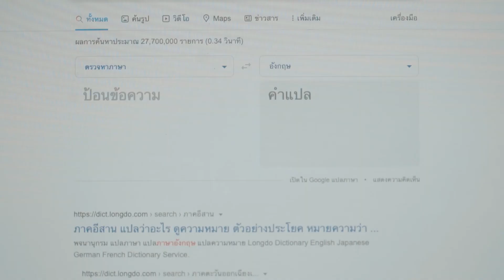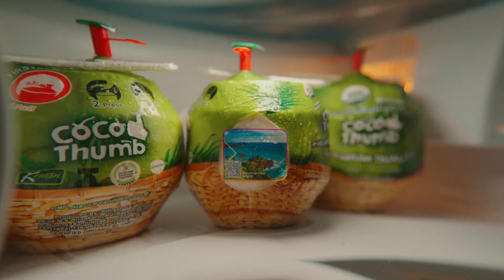Amazing Thailand x Coconut (Thai) l Coco Thumb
ใครๆก็คิดถึงการท่องเที่ยวในประเทศไทย… Coco Thumb และการท่องเที่ยวแห่งประเทศไทย ร่วมสื่อสารความ Amazing Thailand เพื่อโปรโมทการท่องเที่ยวไทยผ่านการสแกนQR Code บนลูกมะพร้าวของ Coco Thumb มะพร้าวน้ำหอมคุณภาพของไทยที่ส่งออกไปไกลทั่วโลก

มะพร้าวน้ำหอมออแกนิกแท้จาก Coco Thumb by K Fresh มะพร้าวน้ำหอมไทยแท้ ไม่ต้องเฉาะ แค่เจาะก็สดชื่น! กับกลิ่นที่หอมหวานเปนเอกลักษณ์ ไม่ว่าจะเที่ยวที่ไหน น้ำมะพร้าวน้ำหอมจะเติมความสดชื่นให้กับทริปของคุณได้ ให้เมืองไทย Amazing กว่าที่เคย